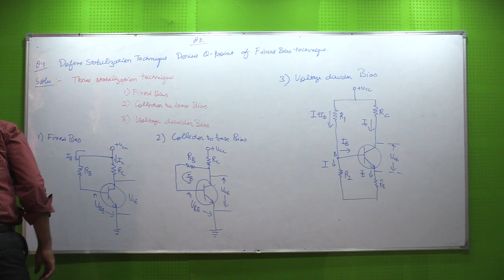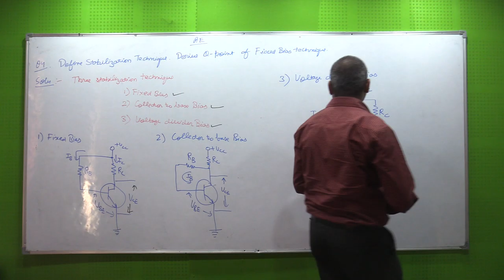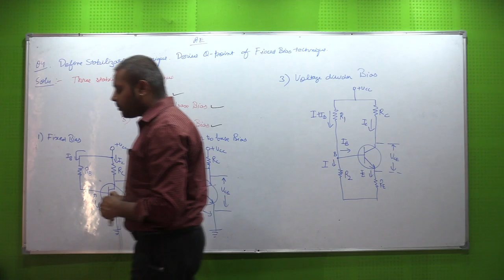STABILIZATION & Q POINT FIXED BIASED TECHNIQUE PART 1 | RTU BTU | ANALOG ELECTRONICS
Faculty: Himanshu Sir
Subject: ANALOG ELECTRONICS | 3rd semester EE  engineering | RTU BTU
Topic: etching – ECE /EEngineering | RTU, BTU | 3rd-semester Electronics and communication, ECE, Electrical Engineering

All the lectures under the playlist of ANALOG ELECTRONICS are based on RTU/BTU 3rd-semester examination pattern  ANALOG ELECTRONICS previous year papers, the questions that have been covered in the lectures are frequently asked in RTU semester exam of the 3rd-semester ANALOG ELECTRONICS

Rattu Tota is an effort to provide online digital resources for the first time for the preparation of engineering semester’s examination in various technical universities. The entire lecture contains only important questions, frequently asked in Semester examination. Presently all the lectures are prepared according to RTU (Rajasthan Technical University), BTU (Bikaner Technical university) B.E/B. Tech semester examination pattern. Hopefully, our effort will be fruitful for the students.